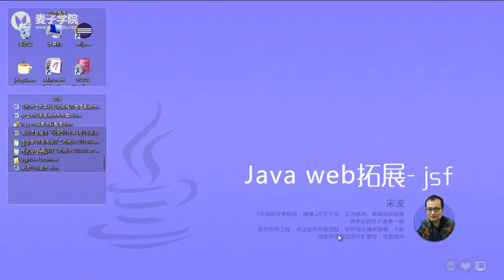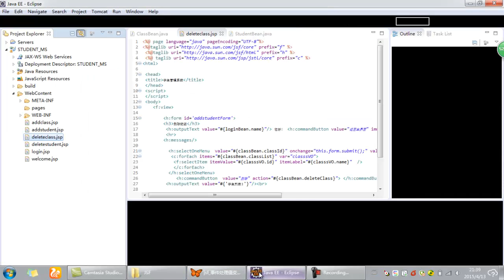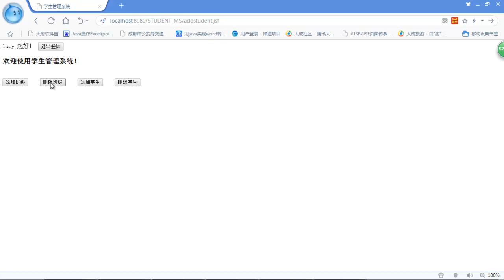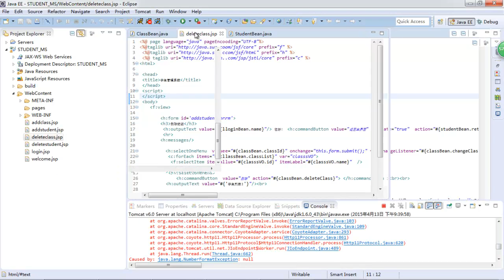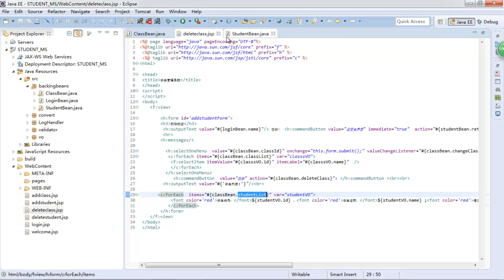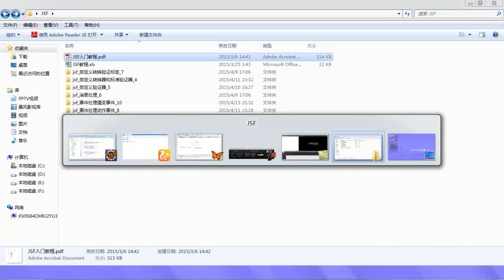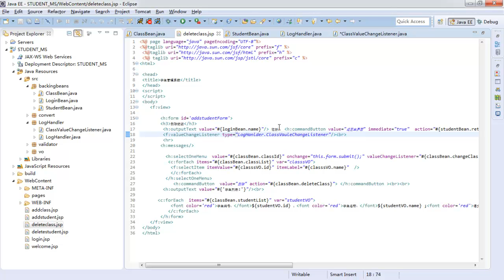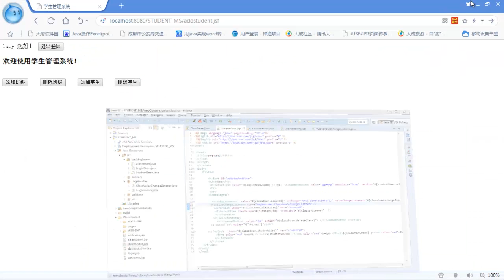Java Web扩展 Jsf 10 事件处理值变事件